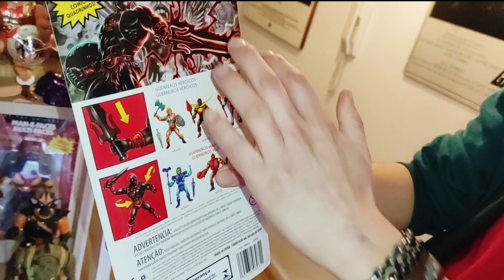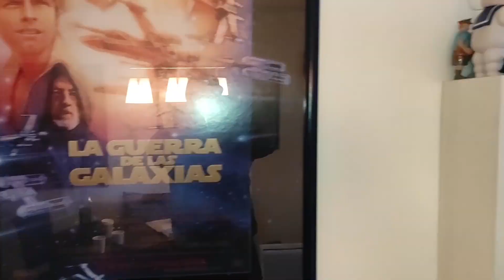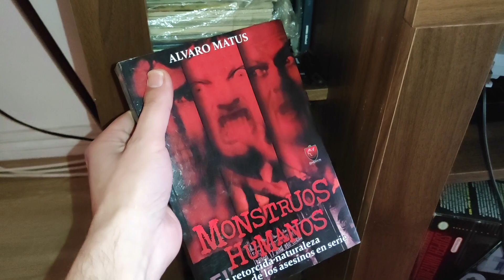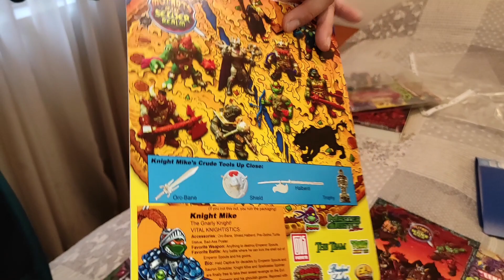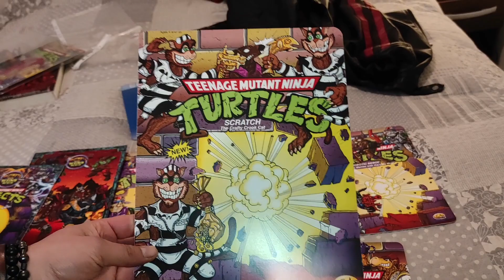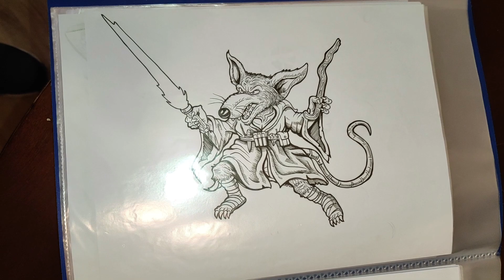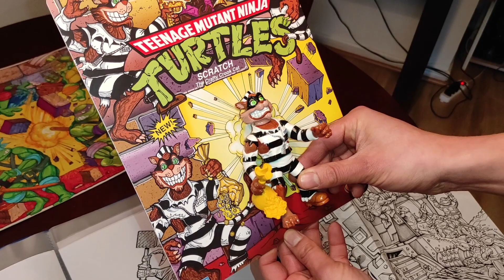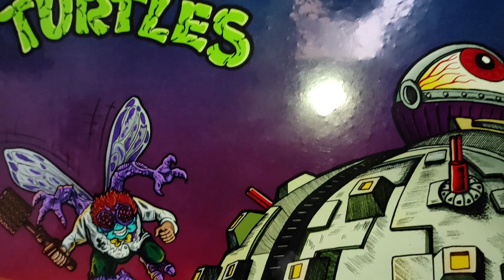Visito una increíble colección de TORTUGAS NINJA!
☠️Únete al Chat Heel☠️
Envíanos tus memes acá! Para ser aceptado debes responder la pregunta diciendo que vienes por "yo no salgo a la calle" (el no responder esta pregunta no se te permitirá el ingreso)